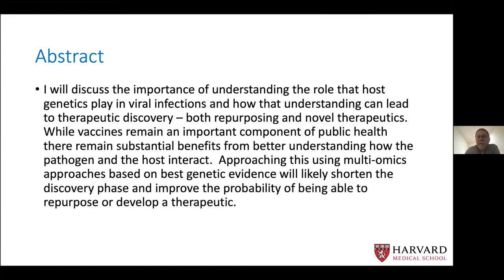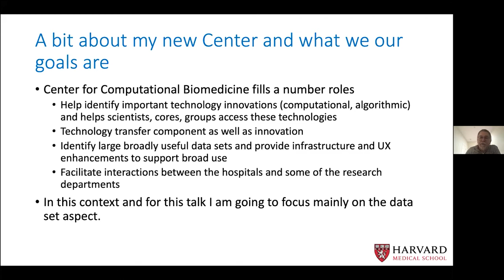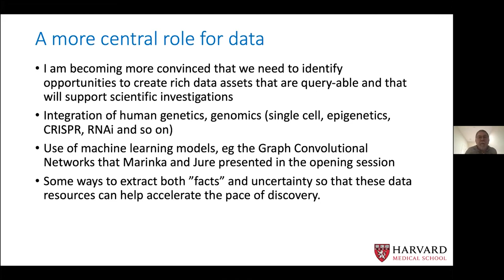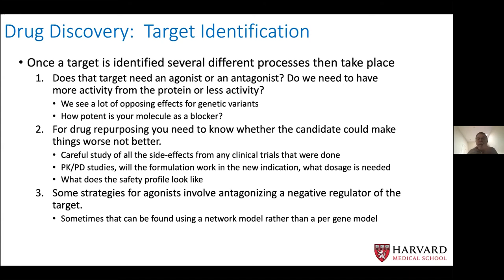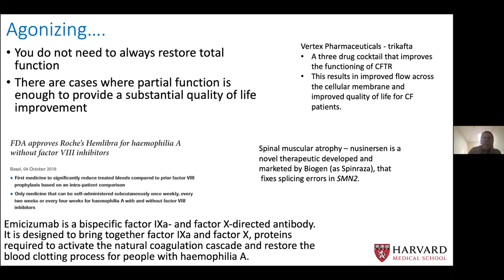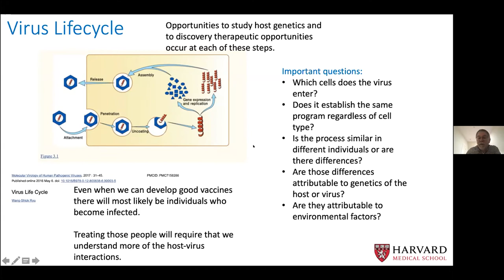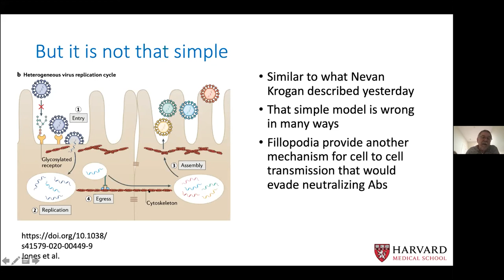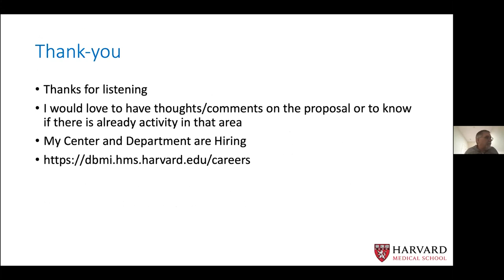Unraveling Host Genetics for Target Discovery (Robert Gentleman, Harvard Medical School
Pandemics demand safe and effective therapies developed and deployed at an unprecedented speed. This Symposium provides a forum for scientists and researchers from a variety of fields relevant to therapeutics. Participants discuss ways to expedite the development of therapies by compressing years of work into months or even weeks through automation, artificial intelligence and machine learning, novel data sources, and most recent biotechnology advancements.

The Symposium brings together leading experts in computer science, biology, statistics, medicine, automation, and regulation. While these areas of expertise are necessary for rapid therapeutic innovation, there is seldom an opportunity for these experts to interact with each other. The Symposium provides a roadmap and puts forward recommendations on transforming today’s tools into ready-to-use solutions to fight future pathogens.

General Chairs:
- Marinka Zitnik, Harvard University
- Jure Leskovec, Stanford University